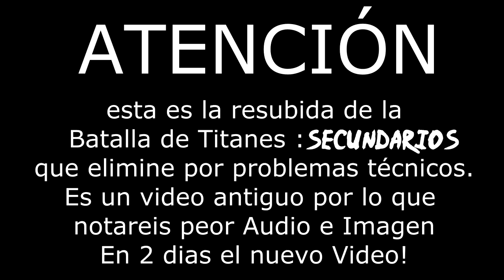Batalla de Titanes - Secundarios (Resubido)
Re subo esta parte de La Batalla de Titanes Problemas técnicos D:

Segunda parte de la batalla de Titanes del Anime. Bso de Naruto vs Bleach vs One Piece vs Dragon Ball vs Fairy Tail vs Saint Seiya.

Recordad como siempre que esto es simplemente mi opinión! no os volváis locos si las tenemos diferentes! xD

Gracias!